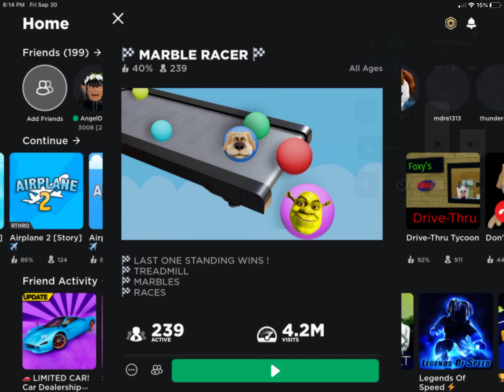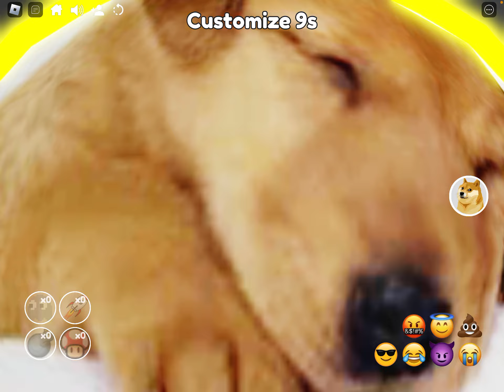Today I play marble racer￼